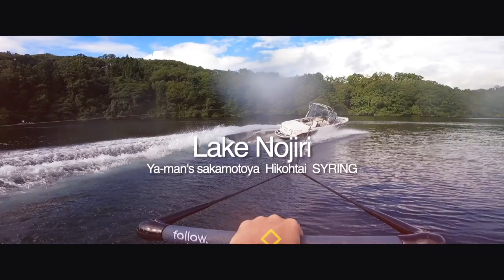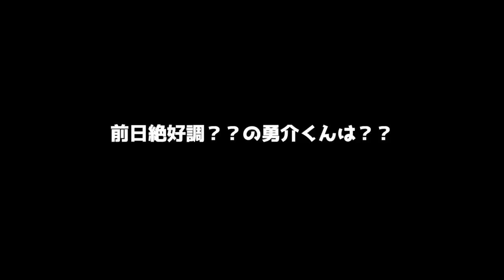燦23.05【WakeVlog】Raysふたり旅 見てて絶好調だから！編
今回は準レギュラー「町田勇介」とふたり旅
町田勇介Instagram

6月9日より開催されるJWBA公認大会に参加するので大会練習のために「Rays」へお邪魔しました。

Raysでは、日本トップクラスの鏡面ゲレンデ小貝川では、ノーテックスーパーエアー210
水深が深くG23のポテンシャルを発揮できるゲレンデ利根川とライダーの思考に合わせて楽しませてもらえます。ぜひ一度遊びに行ってみてください。

0:00　オープニングトーク
3:09　Yusuke Machida（小貝川）
5:08　Ryuji Sakai（小貝川）
6:00　Kentaro Kawakita
8:30　Yoko
10:11　Kaori Miyake
10:51　Toshiyuki Miyake
12:24　Ryuji Sakai（利根川）
13:18　Yusuke Machida（利根川）
13:59　Masato Yokosuka
14:54　エンディング

検索用➡＠wakeboard_tv_sun

◯プロウエイクボーダー「武山正美」のInstagram

『野尻湖でウエイクボードをするならこちらのお店』
〇坂本屋　Ya-man´s

冬のホームゲレンデ
◯GardenMWB

武山正美使用ボードメーカー
◯LIQUIDFORCE JAPAN

ウエイクボード用品・アパレルならこちら

~Wakeboard TV 燦の説明~
長野県野尻湖をホームに東日本にてウエイクボードをしています。
数年前までは公認大会にも出場し、全日本選手権での優勝経験のあるRyujiと現役JWBA公認プロライダー「武山正美」の２名で活動し、ウエイクボードの楽しさや、ウエイクボードを通じての日常、ライフスタイルをVLOG形式にてしております。
僕らの横乗りライフを楽しんでいただけると幸いです。